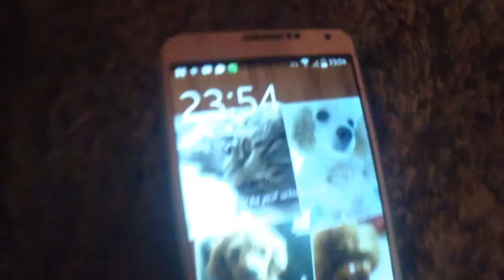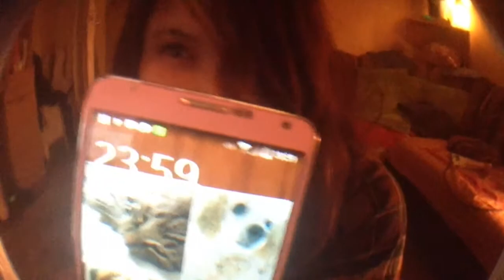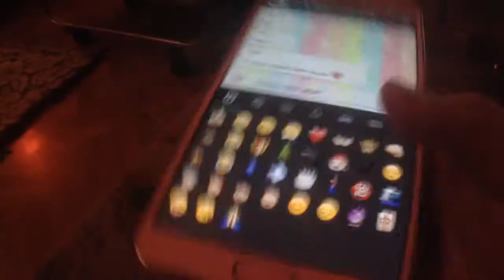Happy New Year | in Hamburg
i hope you celebrated well and this is how I celebrate the new year❤️

Exo-Growl
Masta Wu ft Bobby and Dok2 - Come Here
Epik High- Born Hater
2ne1- Do you love me
Lee hi - i'm different
Gdragon and Taeyang - Good boy